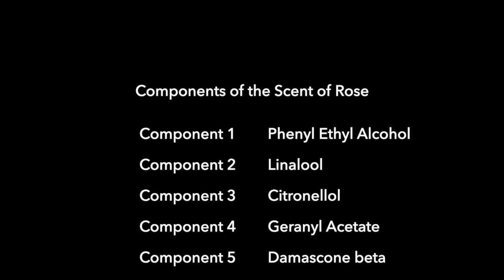OLFACTOSCAPE VER. 3 - DECONTRUCTING A ROSE -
[Artist] Maki UEDA (solo exhibition)

[Curator] Nana FUJIMOTO

OLFACTOSCAPE is a series of works researching scent-driven space exploration with the focus on how scents mix in the air. How do fragrances travel in space, how do they mix, what can we distinguish and what not?

[Experience]

A cylindrically shaped space is made to create a distinct space, safe enough to close your eyes and focus on smelling. As you walk along the circular curtain, new scents appears one by one:

    Phenyl Ethyl Alcohol
    Linalool
    Citronelllol
    Geranyl Acetate
    Damascone Beta
    Eugenol
    Rose Oxide
    Aldehyde C9

The scent of the rose flower consists of hundreds of chemical components. The eight components above are the most relevant ones. When you stand in the middle, what you smell is the mixture of them: the scent of rose flower. When moving closer to the curtain you “zoom in” to the individual components.

In comparison to music, the single scent is like “note” and the total scent is like “harmony”.

[Story]

The work prior to this work is "DECONSTRUCTING CHANEL NO.5”, with a prototype to proof the concept in 2012. This work is hardly shown public because of trademark issues.

This new work, “DECONSTRUCTING A ROSE”, inherits the same principle of that work. I chose the scent of rose as a theme, because it's universal, being loved in any culture beyond gender and generation. The scent of rose is the perfect concept for education, because there are a lot of different versions of this scent on the market.

[Technical Fact]

The fact that scents mix in the air makes it difficult for us to control them in olfactory art. However, it is this behavior that became a challenge for me and an important inspiration for making my work.

The level of intensity and the speed of vaporizing are controlled by calibrating the solvent for each scent.  For example, Aldehyde C9 is long lasting, so I diluted it and used a vapor-accelerating solvent.